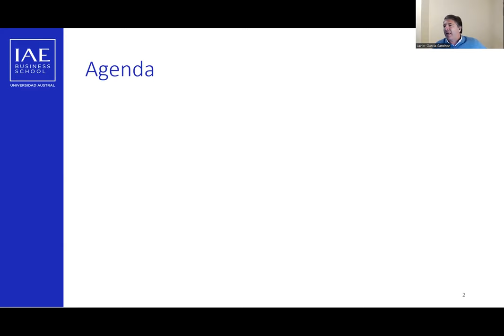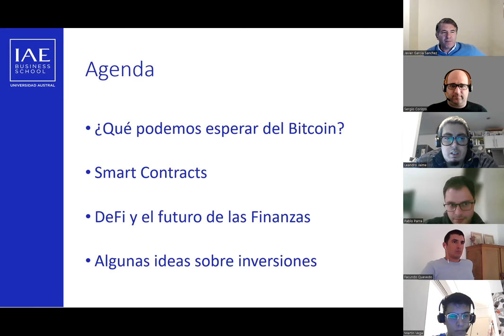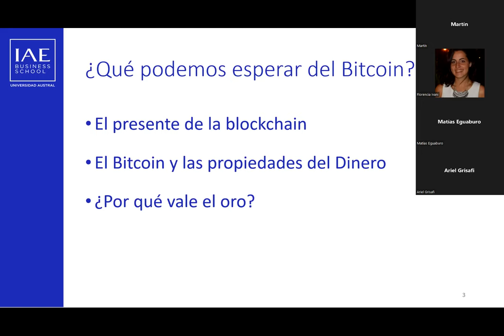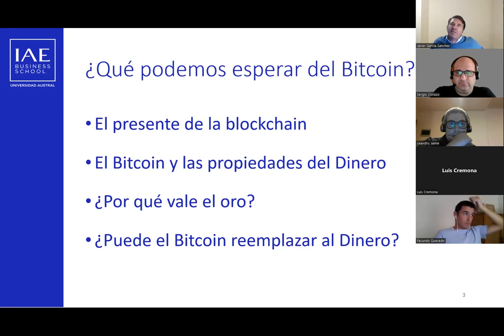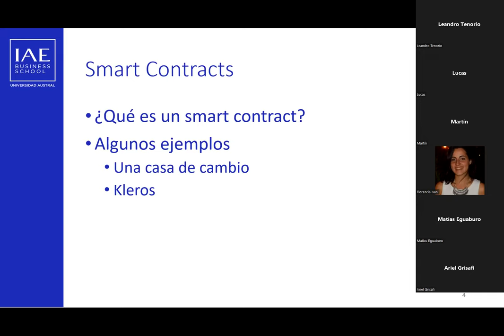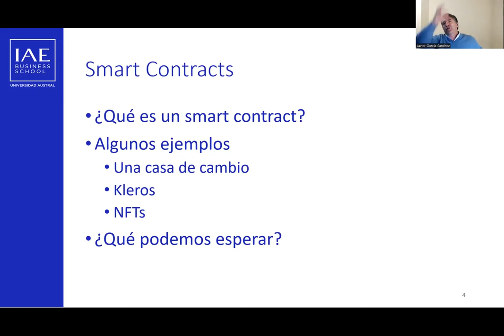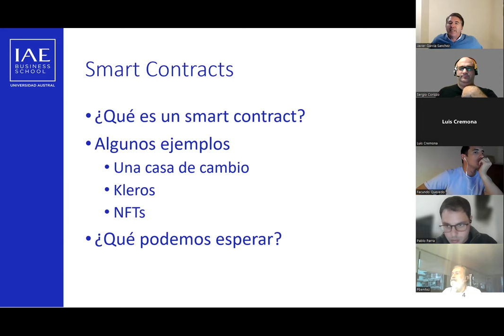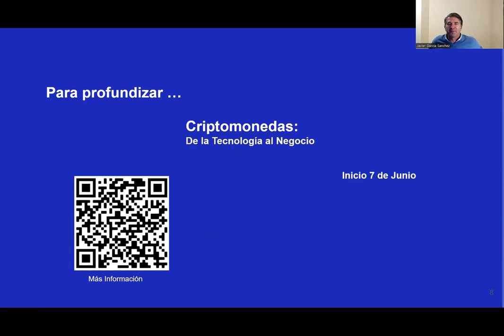¿Por qué suben y bajan las cryptomonedas?, ¿y el blockchain?